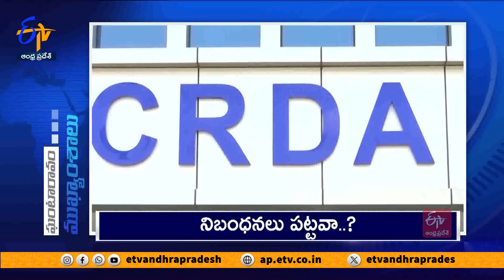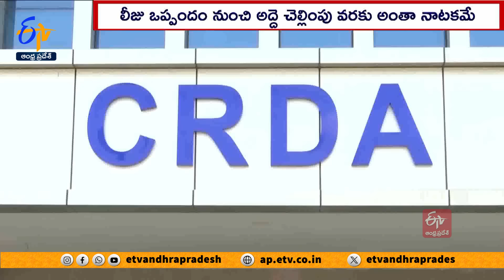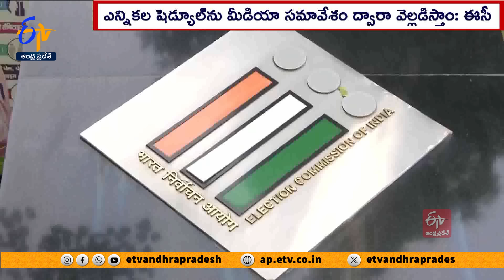Ghantaravam 9 AM | Full Bulletin | 9th March" 2024 | ETV Andhra Pradesh | ETV Win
9th March" 2024 | 9 AM | Ghantaravam | Full Bulletin | ETV Andhra Pradesh